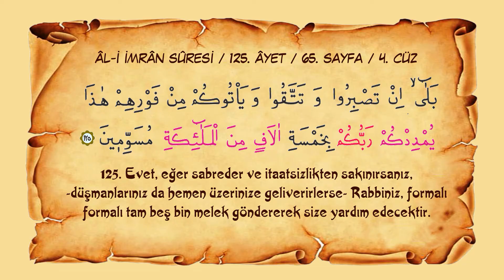Sayfa 065 // Sûre 003 // Âl-i İmrân // Ayet 125